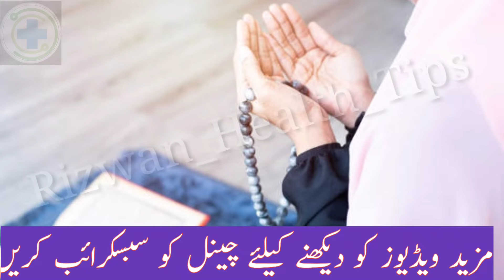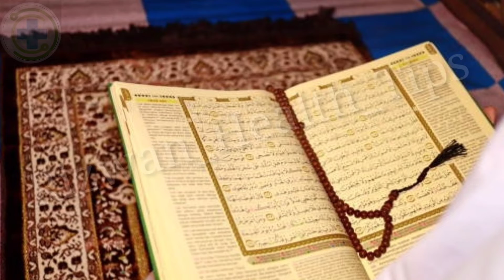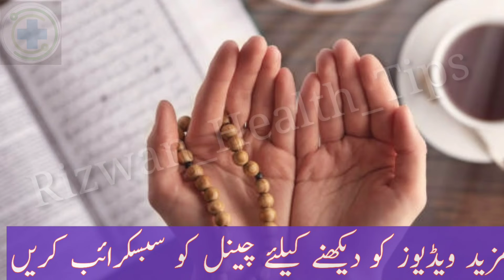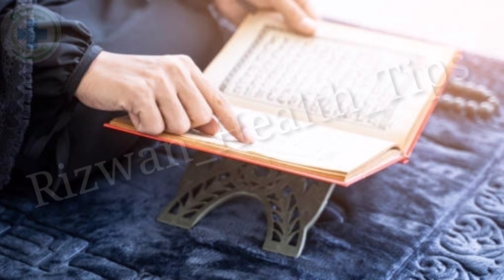Rabi ul awal mein Aulad k liye wazifa | Rabi ul awal ka Chand dekh kar Aulad k liye Wazifa